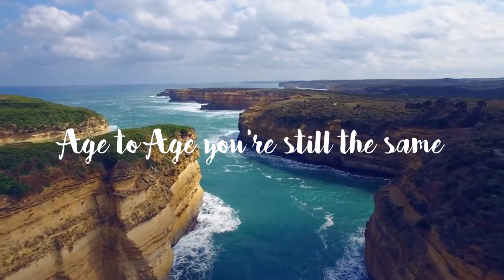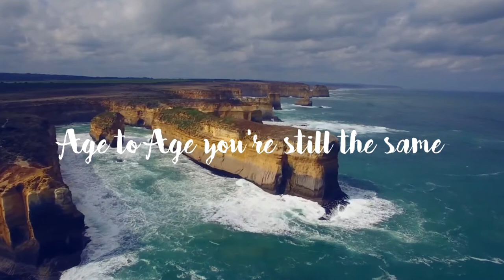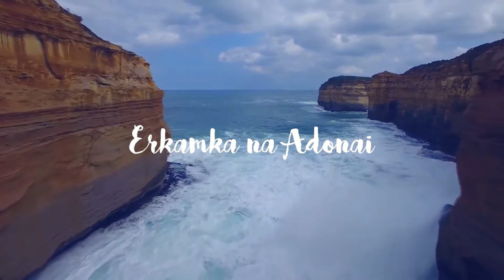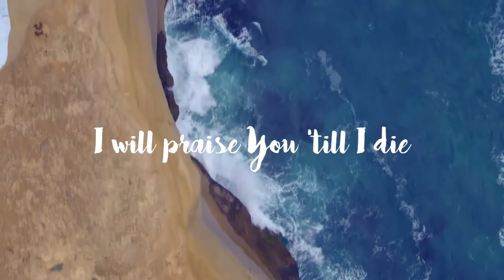EL SHADDAI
Jess Bauer (English Version)